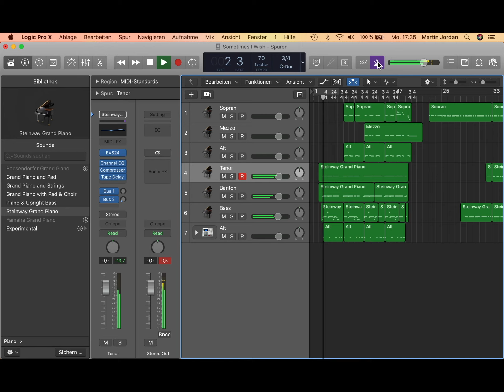Choronaprobe - wirbleibenzuhause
Was tun ein Chorleiter und eine Stimmbildnerin in Zeiten von "physical distancing"? Eine Online-Probe veranstalten! Günstige Nebeneffekte: Unser Gequatsche nervt das Führungspersonal nicht. Und wer nicht aufgepasst hat, kann einfach zurückspulen. Und wir haben das Gefühl, wieder beieinander zu sein...
Hier für alle: ein kleiner Ausschnitt der insgesamt einstündigen Probe inklusive Einsingen.